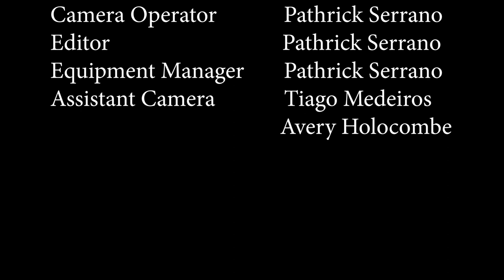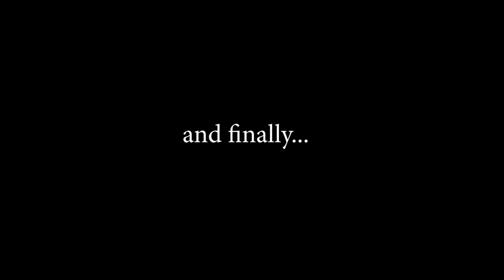The Redemption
Here's a short film I made recently in college called "The Redemption". Hope you guys like it. Stay till the end for the bloopers cause there hilarious.

Here's the cast and crew:
Cast
Cameron Farrugia @camfarrugia.14
Ethan Boese @ethan.boese.52
Tyler Tremblett @t.tremblett11
Tiago Medeiros @tiago.medeiros6
Dylan Boese @dylanboese03

Crew
Director/Producer/Camera Operator/Equipment Manager/Editor: Pathrick Serrano @patty1serrano
Assistant Camera: Tiago Medeiros @tiago.medeiros6 and Avery Holocombe @avery_nicole_h